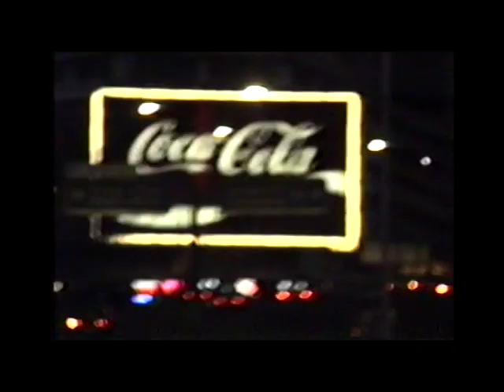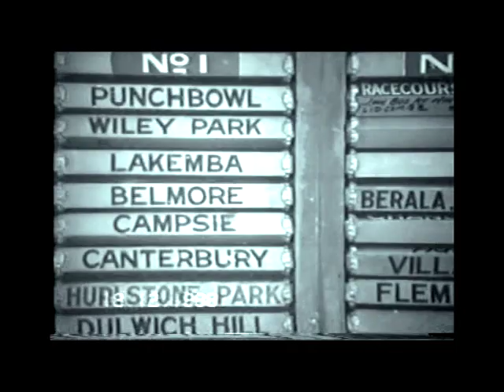生命中的一天 - Sydney 1988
多伦多视频制作，多伦多商业视频制作，多伦多婚礼视频制作，多伦多MV 制作，多伦多庆典视频制作，多伦多派对视频制作，多伦多旅游跟拍，多伦多微电影制作，多伦多编剧，多伦多导演，多伦多摄像，多伦多灯光，多伦多收音，多伦多特效。